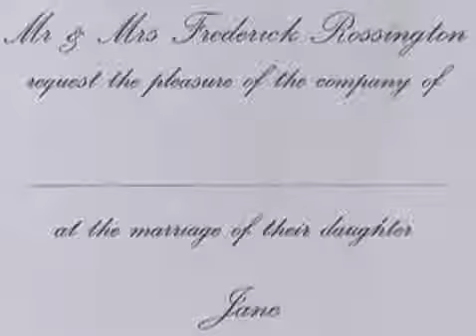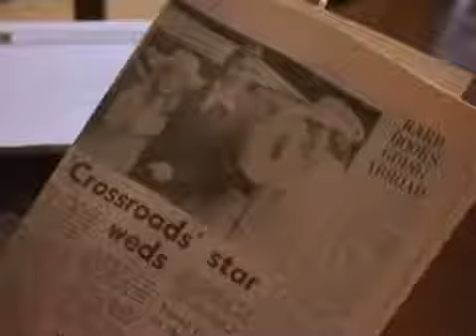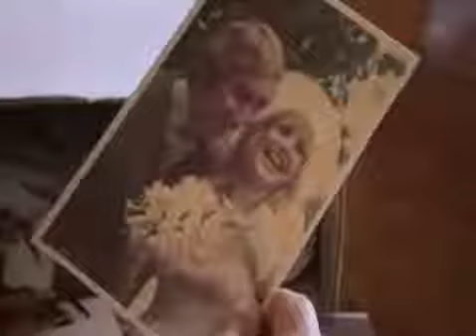Celeb/Outtakes: JANE ROSSINGTON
Celeb/Outtakes: Crossroads legend Jane Rossington talks of her long marriage which started with a blind date! After a whirlwind three month engagement they were married and it was to be an enduring relationship. 35 years and still going strong!